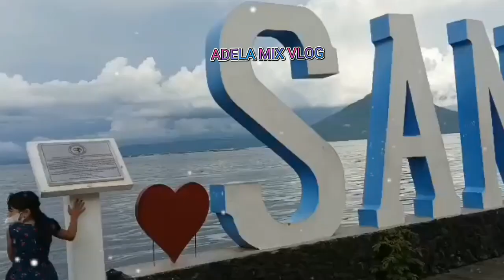SAN NICOLAS BATANGAS